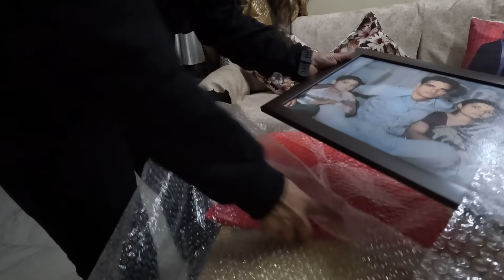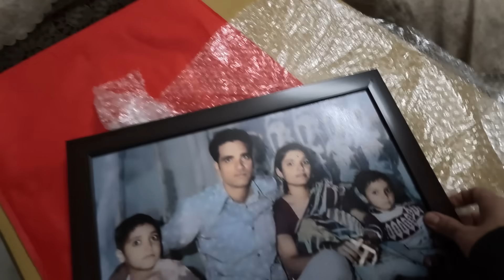Yahin Pr Nikle Antim Swans-माँ गंगा के आँचल में निकले अंतिम श्वास-Rishikesh-Gangaji-Jankijhula